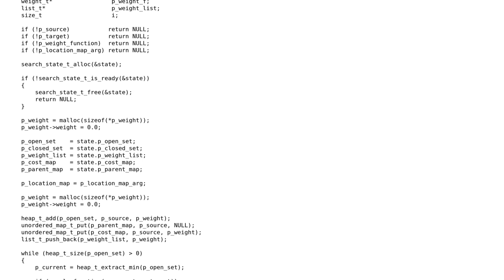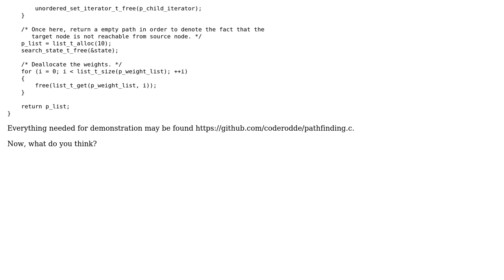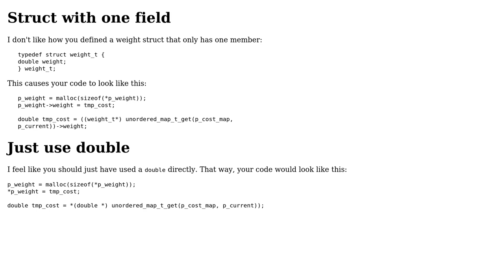Code Review: A\* pathfinder in C